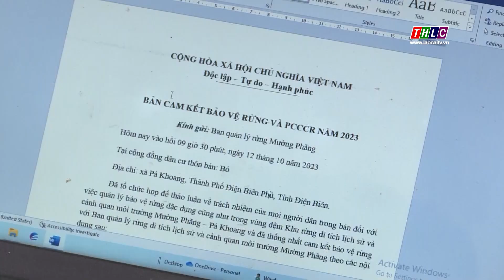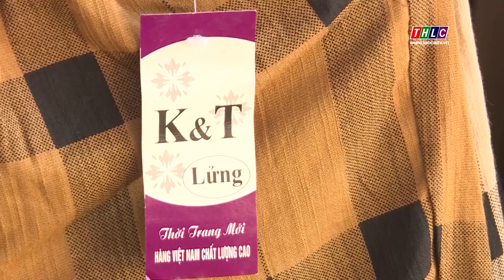Tây Bắc chuyển động (18/10/2023) | THLC